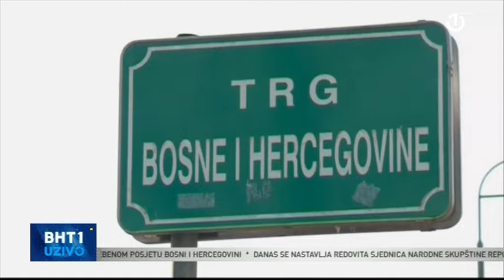SALIH KARČIĆ, predsjednik Samostalnih sindikata državnih službenika zaposlenika u Institucijama BiH